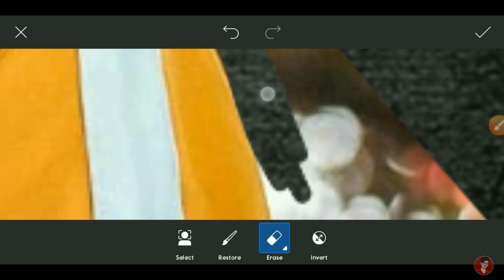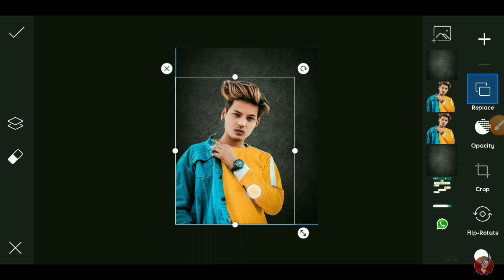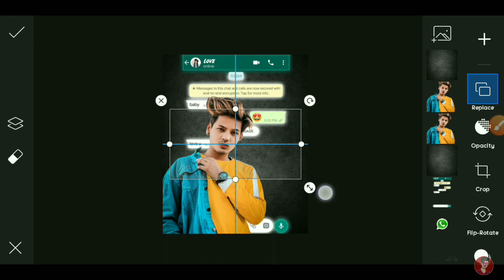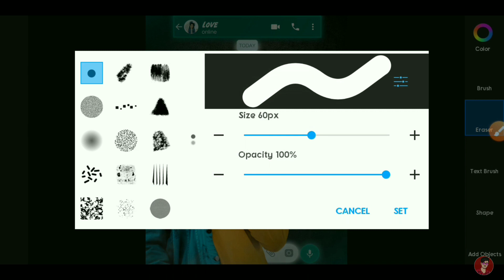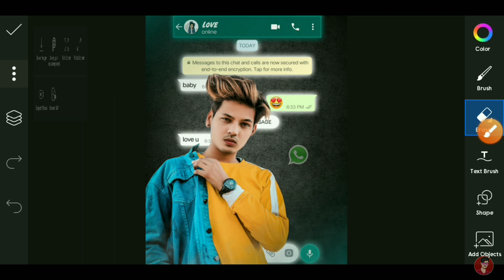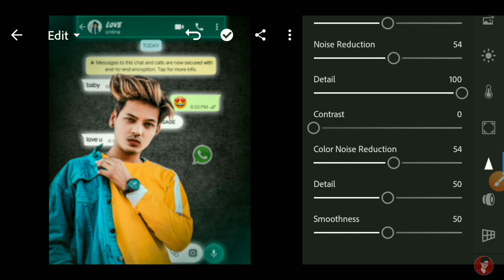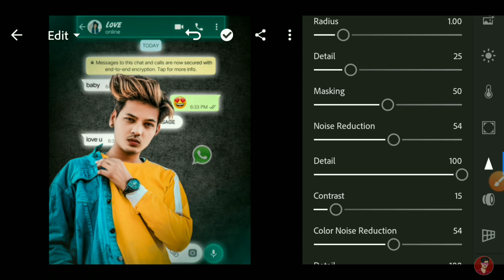PicsArt 😲 WhatsApp Live chating Editing 2021 | What's App Creative Photo Editing in PicsArt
▶( Music Credit )

Topic : -
What App editing
Live chating Editing
PicsArt creative photo